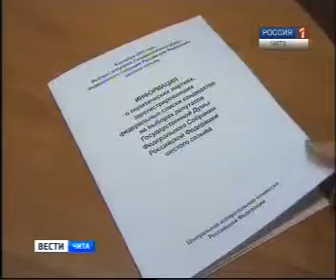Инвалидов привезут на выборы.